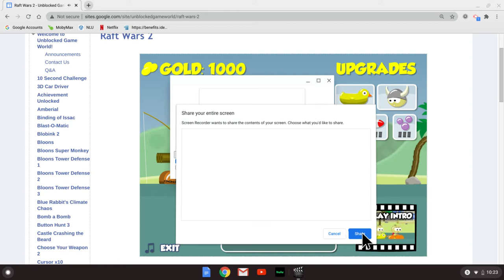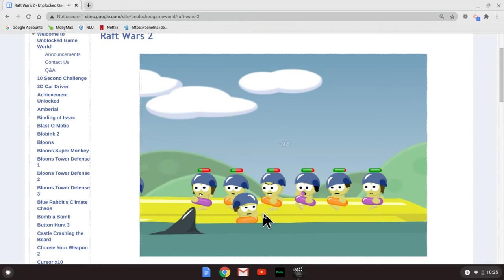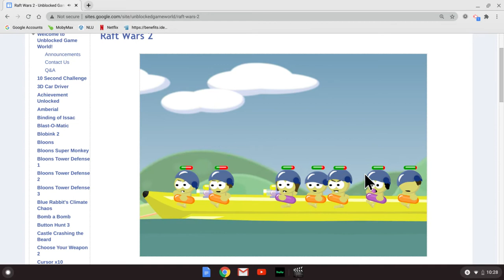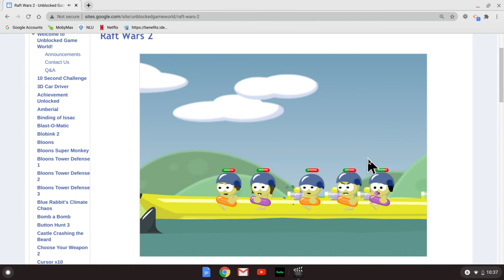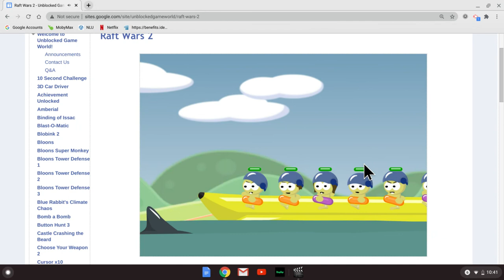PLAYING RAFT WARS 2 (LEVEL 8 ONLY)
I cannot tell you guys who hard level 8 is I mean this is not fair. I spent 20 minutes on it and after I just said to myself i'm done with level 8. I did play raft wars 2 before and completed it but now I cannot for some reason.